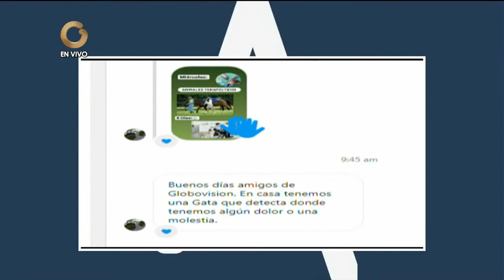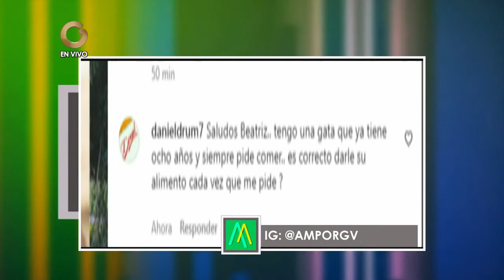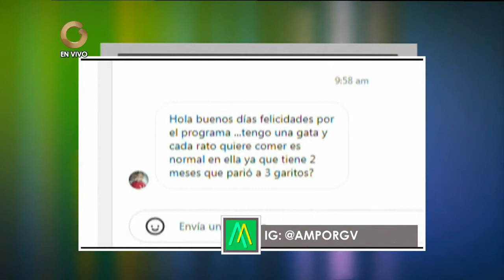GV AM | Dr. Otto Alvarado: Animales Terapéuticos (3/3)